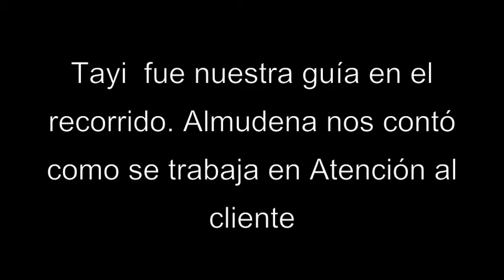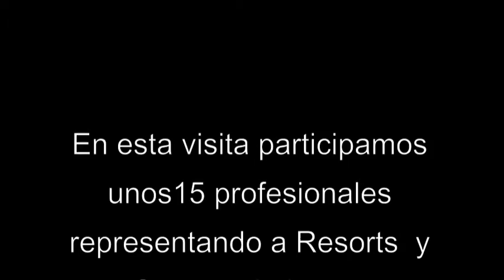Una visita a PADI EMEA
La mayor certificadora a nivel mundial. La más profesional y que tiene un excelente servicio de control de calidad de todos sus miembros.